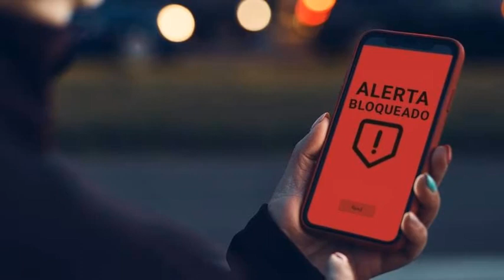Radiogeek Xiaomi México se suma en el bloqueo de smartphones comprados en el mercado gris Nro 2381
Es lamentable ver el avance de las marcas de smartphones Motorola, Samsung, Oppo, ZTE y ahora Xiaomi en México, donde comienzan a bloquear los equipos que las personas compran en mercado gris siendo una practica 100x100 ilegal de los fabricantes, a esto se le suma que X empieza a cobrar un dólar a los nuevos usuarios que ingresen en la red social y mucho más...

Los temas del día:

ChatGPT ahora tiene acceso completo a Internet y cambia las reglas del juego

La última actualización de Good Lock soluciona molestias de larga data

Netflix sube el precio de su plan premium a 23 dólares al mes

X comienza a cobrar a los nuevos usuarios 1 dólar al año por enviar tweets

Xiaomi comenzará a tomar medidas contra el mercado gris en México

WhatsApp está implementando una función para configurar el modo Ver una vez en notas de voz en iOS y Android beta